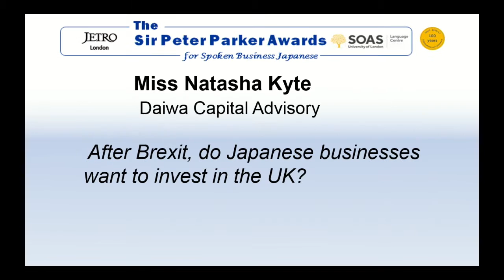Natasha Kyte, Finalist, Sir Peter Parker Awards 2017, SOAS University of London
This talk titled "After Brexit, do Japanese businesses want to invest in the UK?" was given by Miss Natasha Kyte (Daiwa Capital Advisory). It was a finalist the Sir Peter Parker Awards for Spoken Business Japanese 2017 held at the SOAS Language Centre, SOAS University of London.